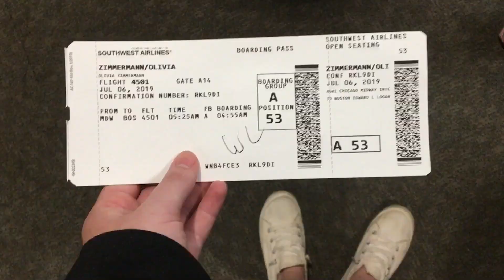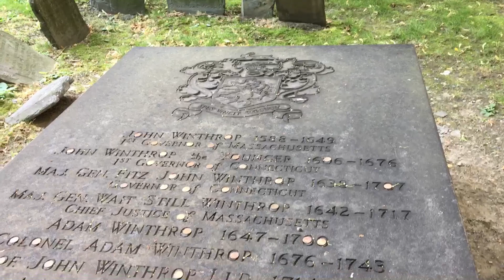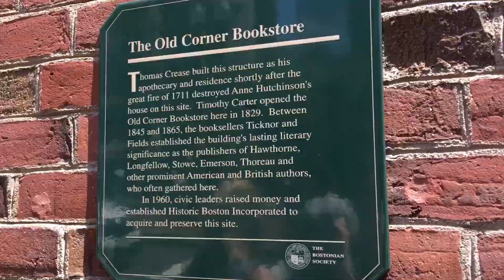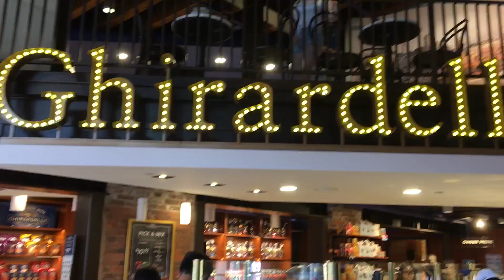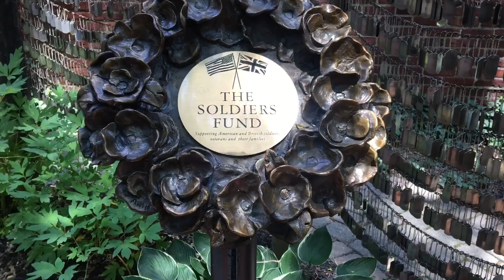Spilling all the tea?? (Boston)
we’re backkk! enjoy!